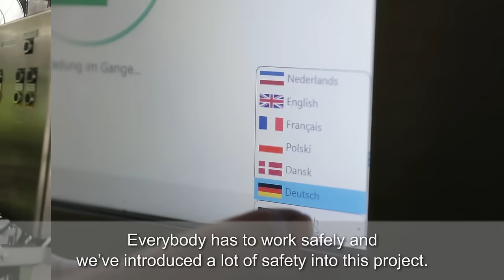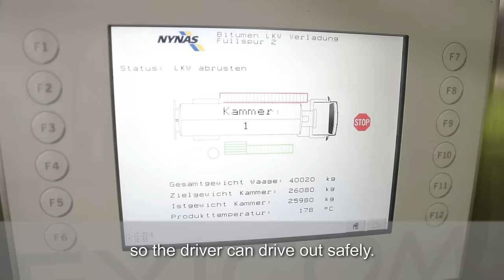Nynas Bitumen truck loading in Harburg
Safety comes first at Harburg truck loading.